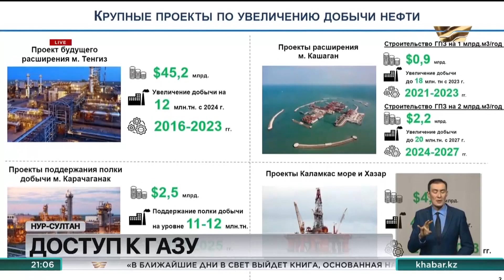Новые газовые месторождения разработают в Казахстане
Больше 10 тысяч казахстанцев в этом году получили доступ к голубому топливу.

До конца года абонентов будет еще больше. В стране планируют построить порядка 2 тысяч километров газовых сетей. Таким образом, уровень газификации в стране достигнет 55%. Об этом сообщил сегодня в Правительстве министр энергетики Магзум Мирзагалиев. За последние 5 лет показатель вырос на 8%. Министр заверил, что обеспечить доступ к голубому топливу и увеличить поставки газа поможет открытие 7 новых месторождений. К 2030 году в стране планируют добывать больше 42 млрд кубометров товарного газа. Сегодня эта цифра достигла почти 30 млрд кубометров. Намерены в стране увеличивать и добычу нефти, отметил глава Правительства

Аскар Мамин, Премьер-Министр РК:

– По итогам 2021 г. объем добычи нефти в стране составит 85,7 млн тонн. Для дальнейшего развития отрасли сегодня реализуются капиталоемкие проекты на месторождениях Тенгиз, Кашаган и Карачаганак. В ближайшее время планируется разработка морских проектов «Каламкас-море» и «Хазар». Общая стоимость данных проектов превышает $51 млрд. Согласно плану, добыча нефти в стране будет расти и достигнет к 2030 году больше 104 млн тонн.

Затронули в Правительстве и топливно-энергетический комплекс страны. Глава кабмина поручил до конца этого года принять концепцию развития ТЭК на ближайшие 8 лет. К 2025 году в Казахстане введут свыше тысячи мегаватт дополнительной энергии на базе существующих электростанций и теплоцентралях путем расширения и ввода новых блоков. Тем временем, отметил Аскар Мамин, Казахстан обязался усилить роль «зеленой» энергетики. Сегодня выработка электроэнергии от 134 объектов ВИЭ составляет всего чуть больше 3%, тогда как к 2030 году стоит задача повысить показатель до 15% от общего объема генерации.